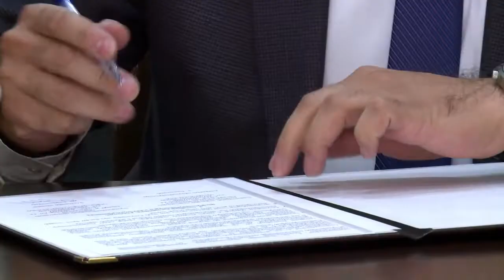Կհիմնվի նորարական փորձացուցադրական այգի հայ արգենտինական համագործակցության շրջանակում